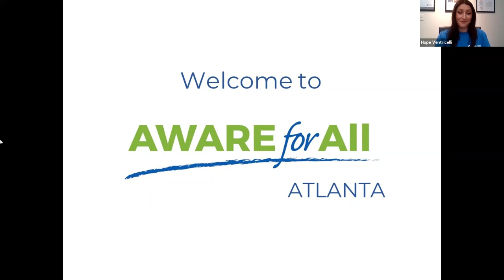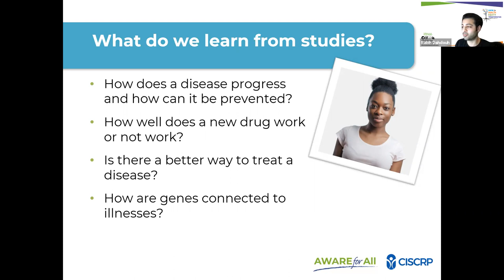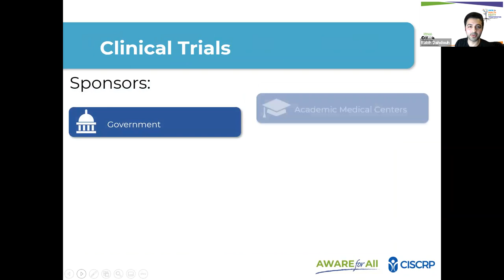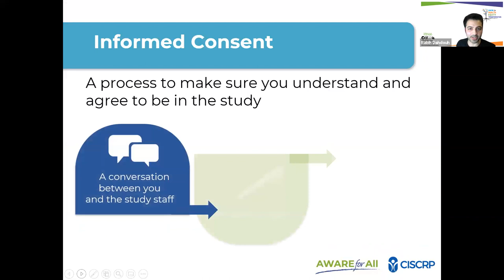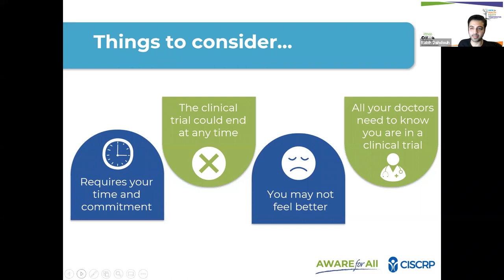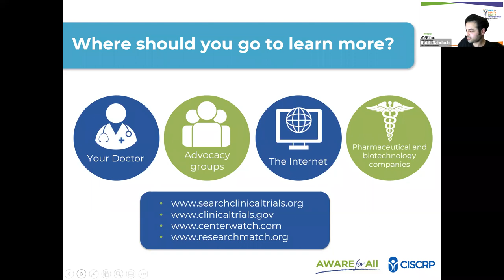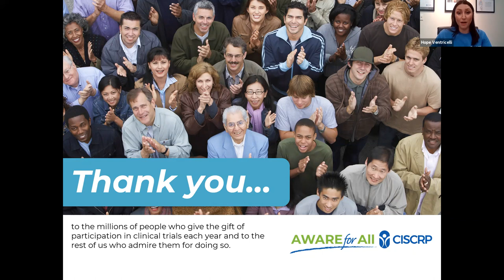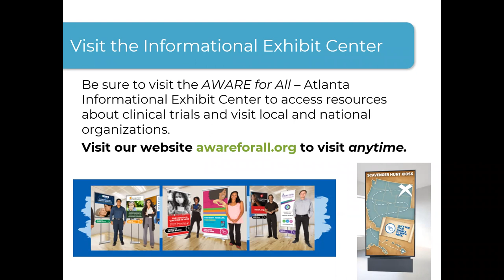AWARE for All - Atlanta Webinar - November 16th: Clinical Trials Overview Presentation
Clinical trials save lives. Learn how you can get involved at AWARE for All - Atlanta. This webinar features a Clinical Trials Overview Presentation by Rabih Dahdouh, who shares how clinical trials work, who is involved, and resources for finding a trial near you.